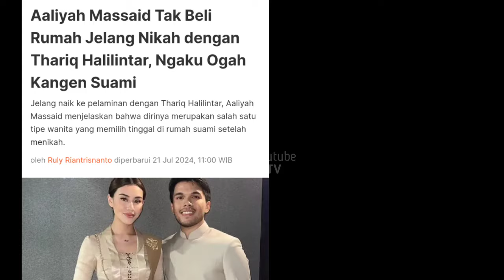Semua Terkejut !! 3 Rahasia Besar Thariq Terbongkar, Tangisah Aaliyah Pecah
Semua Terkejut !! 3 Rahasia Besar Thariq Terbongkar, Tangisah Aaliyah Pecah#thariqhalilintar